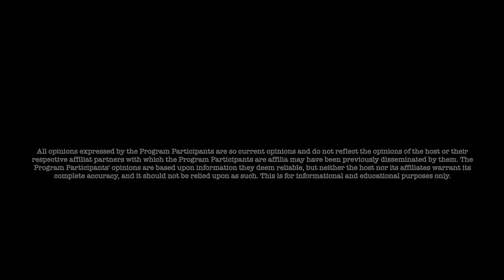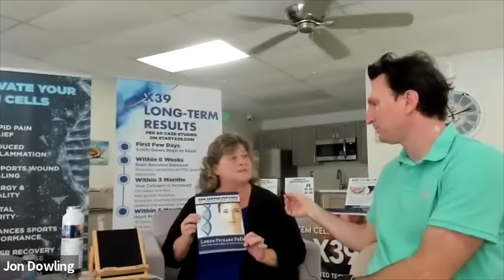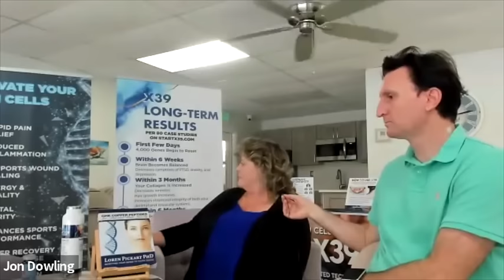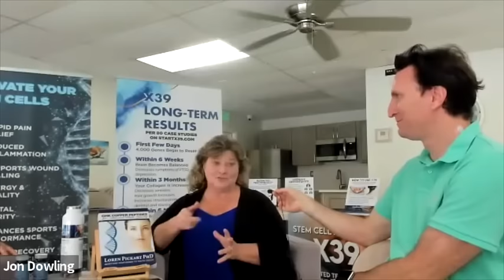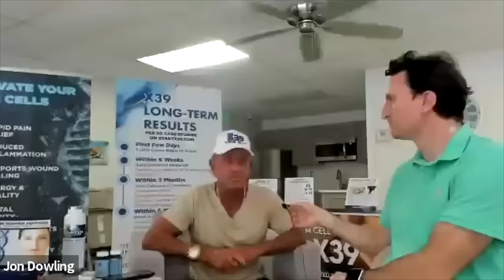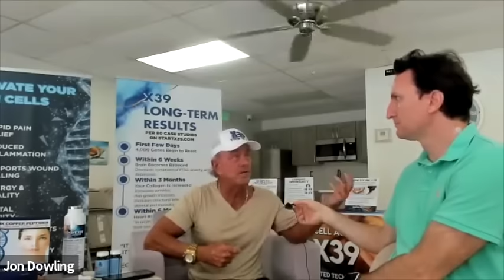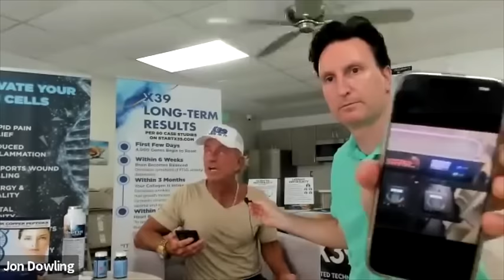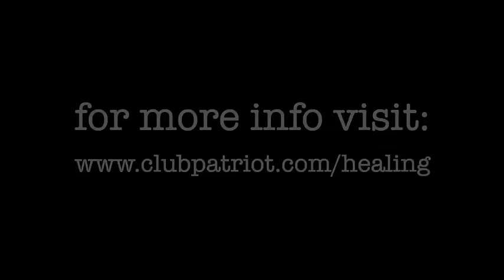Jon Dowling & Gus Moyer & Suzanne Holt Discuss Energy Healing Technologies